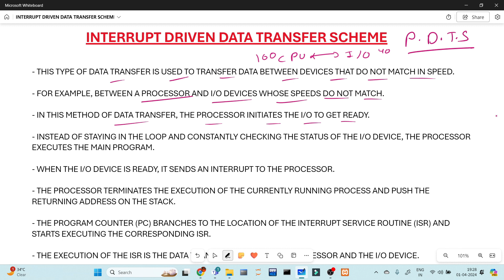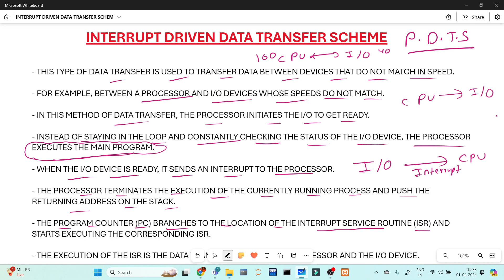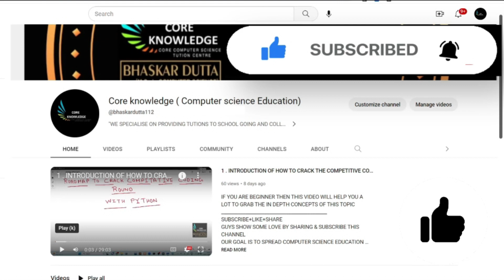INTERRUPT DRIVEN DATA TRANSFER SCHEME | COMPUTER ARCHITECTURE AND ORGANIZATION (BANGLA)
GOOGLE MAP LOCATION OF OUR COCHINE CENTER :-